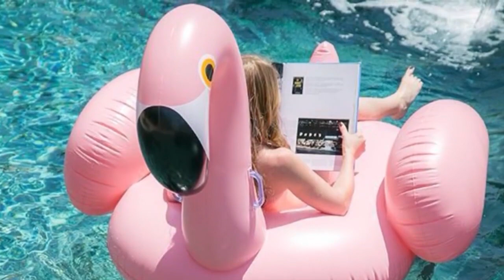Gato curioso, los flotadores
Mira el T-10 con Diana Pitti e Ismael Avid de Lunes a Viernes 5:30 PM por Mas 23